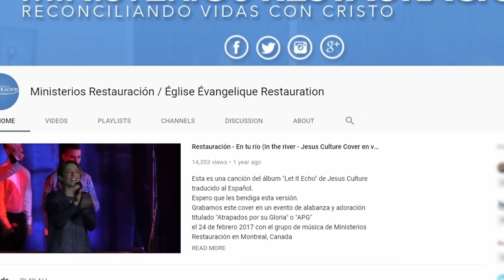La Sabiduría de Dios para vivir una vida plena | Apóstol Byron Quevedo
Ministerio Internaciónal Restauración
Apóstol Byron Quevedo
Titulo : La Sabiduría de Dios para vivir una vida plena
Cita Biblica: Proverbios 8
Fecha: 18 Octubre 2019

3747 Rue Berri
Montreal, Qc,
Canada
H2L 4G7